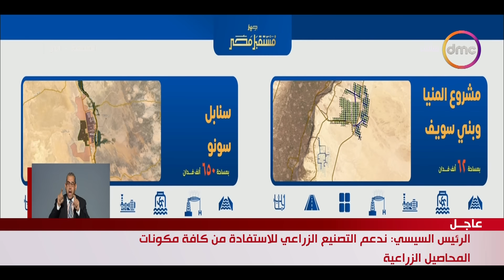كلمة الرئيس السيسي خلال افتتاح موسم الحصاد بمشروع مستقبل مصر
كلمة الرئيس السيسي خلال افتتاح موسم الحصاد مشروع مستقبل مصر